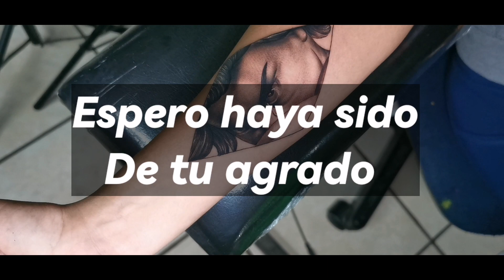Ángel Caído Tattoo